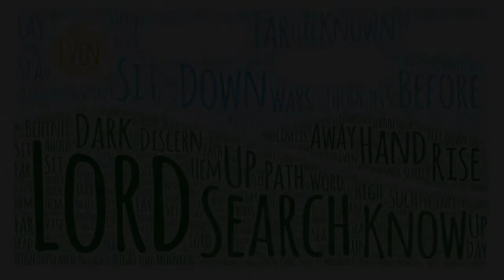Psalm 139: 1 - 12 and 23 - 24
Read by George Ross

Sixth Sunday after Trinity

Image: Word Art